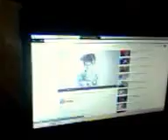ดอกออกลูก